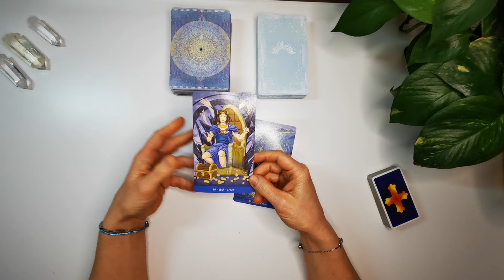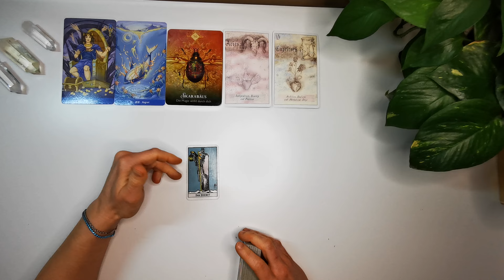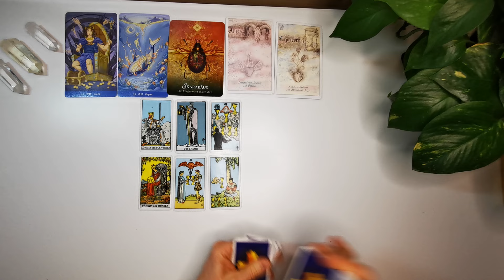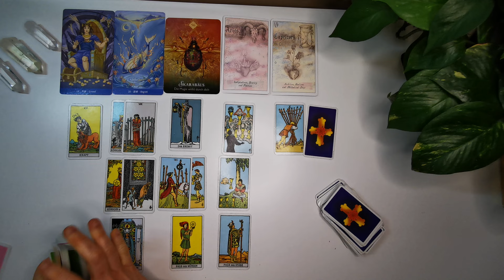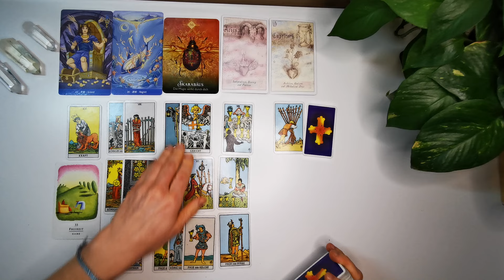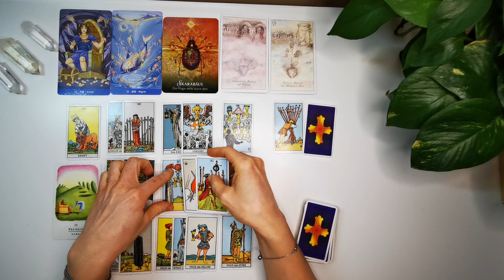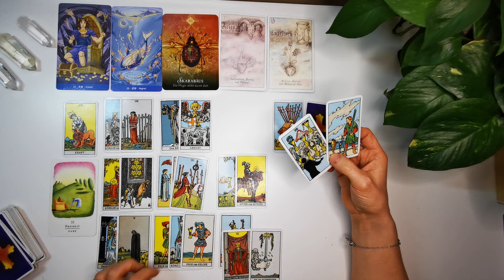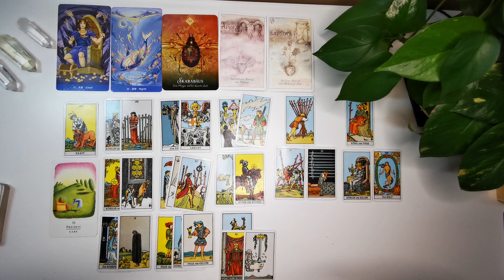Skorpion Mai 2024 // 🙌Wow!! Dein neues Leben ist dir sicher // Die Qual der Wahl🍀❤️💎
💎Hier erhältst du deine persönliche Beratung oder du schreibst mir eine mail unter . Gib dort an, was deine Frage ist und zu welcher Tageszeit du erreichbar bist. Ich melde mich bei dir mit einem Terminvorschlag. Bei diesem Termin berate ich dich gerne telefonisch.

- werbefreie Fortsetzungs- Videos (ab Soulfamily Fans!)

Folgende Decks werden unter anderem bei meinen Legungen verwendet:
⭐The Lightseer´s Tarot von Chris Ann
⭐ für Lebensentscheidungen von Colette Baron -Reid
⭐Finde deinen wahren Weg von Colette Baron -Reid
⭐Aloha von Jeanne Ruland
⭐Die Kraft der Göttinnen von Colette Baron-Reid
⭐Gilded Reverie Lenormand von Ciro Marchetti
⭐Engel-Karten von Diana Cooper
⭐Karten der Erkenntnis von Chuck Spezzano
⭐Seelenreisetarot von Julia Aurelia
⭐Journal zum Seelenreisetarot v. Julia Aurelia
     22 kraftvollen Meditationen
    1  exklusives Postkartenset James van Praagh
⭐Krafttier-Orakel von Colette Baron-Reid
⭐Runen Orakel von Antara Reimann & Roland Scholz
⭐Engel und Ahnen Orakelkarten von Kyle Gray